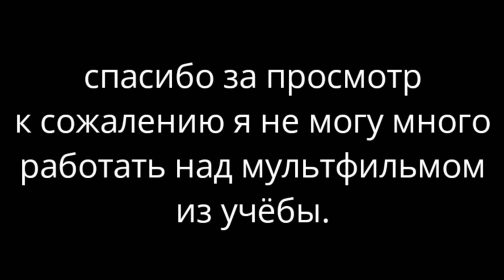как я обычно снимаю мультики :D